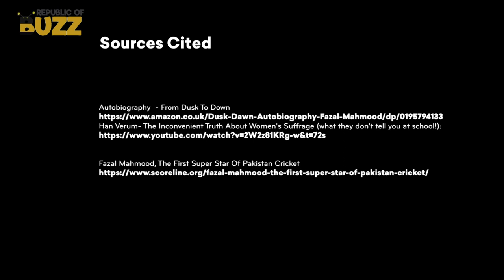Legendary Fazal Mahmood (Pakistan's First Super-Star) | Documentary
Fazal Mahmood (Punjabi, Urdu: فضل محمود ‎), (18 February 1927 – 30 May 2005) was a Pakistani cricketer. He played in 34 Test matches and took 139 wickets at a bowling average of 24.70. ... Succeeding Abdul Kardar as captain, Fazal led the national team in 10 matches between 1959 and 1961.